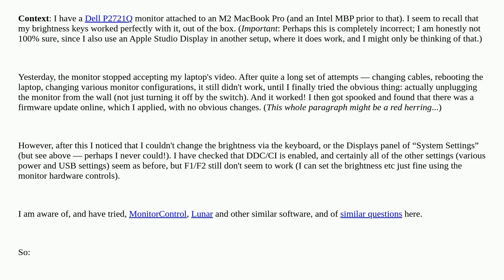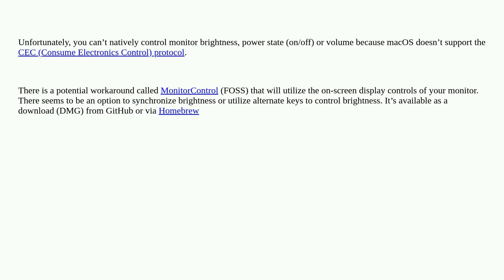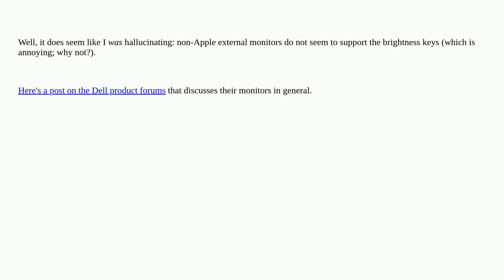Apple: Do any third-party monitors natively support brightness keys?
Do any third-party monitors natively support brightness keys?

A special thanks goes out to the awesome community

  display macos